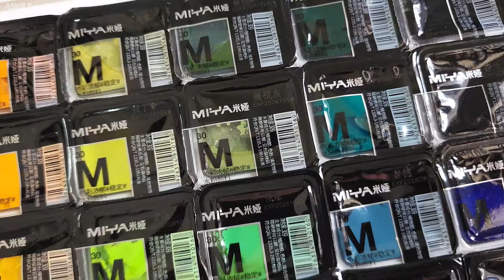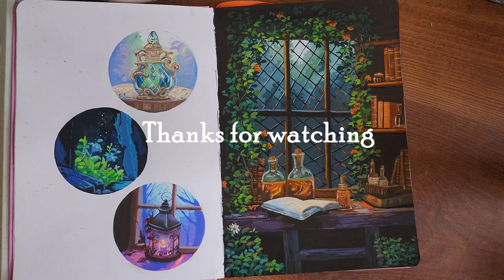🎆 Painting Magical Scene 🍃Jelly gouache | mini magical Swatches | ASMR Unboxing of Gouache colors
hi dear viewers, welcome
Join me as I bring a magical world to life in my sketchbook using gouache paints! In this video, I'll be painting an enchanting room filled with mystical details, including bottles of potion. You'll also get to see three mini swatches of other magical items that add to the whimsy of this scene. Whether you're a fan of fantasy art or just love watching the painting process, this video is sure to inspire and delight.